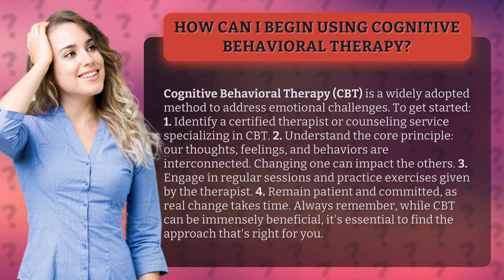How Can I Begin Using Cognitive Behavioral Therapy?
Discover the Power of Cognitive Behavioral Therapy • Unlock CBT's Potential • Learn how to begin using Cognitive Behavioral Therapy (CBT) to overcome emotional challenges. Find a certified therapist, understand the core principle, engage in regular sessions, and remain patient. Discover the approach that's right for you and experience real change with CBT.